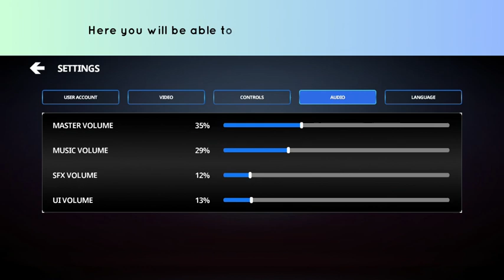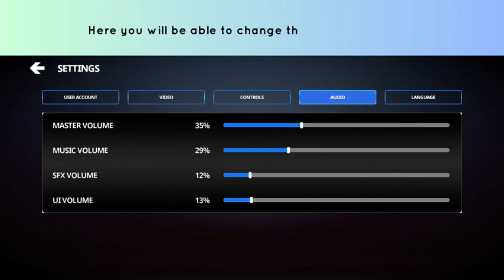How to change Sound Settings in Critical Strike CS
In this video, you will learn how to change Sound Settings in Critical Strike CS.

original article: